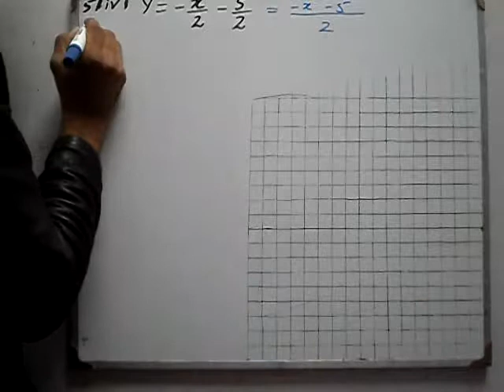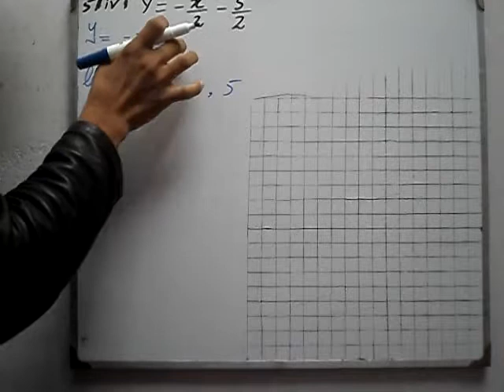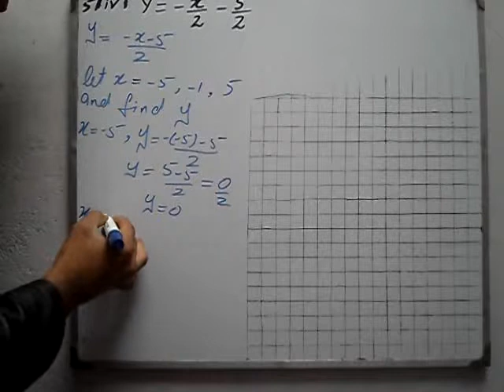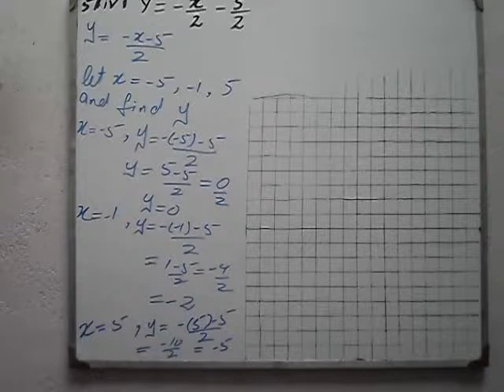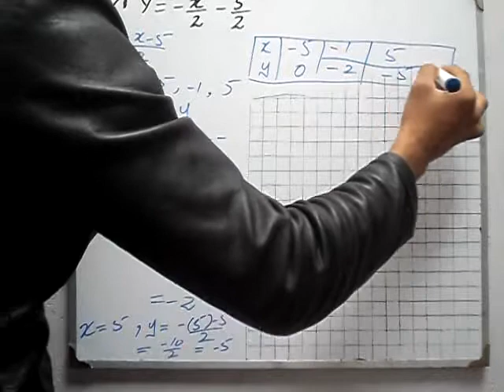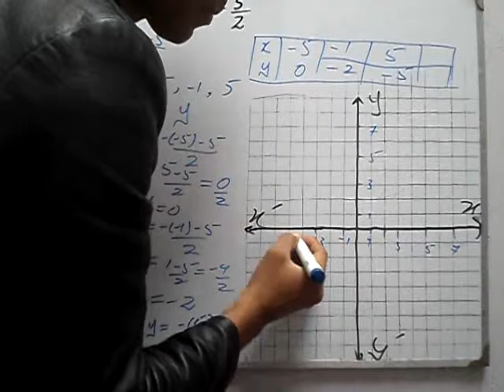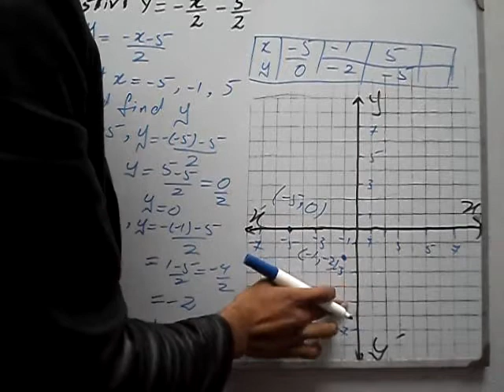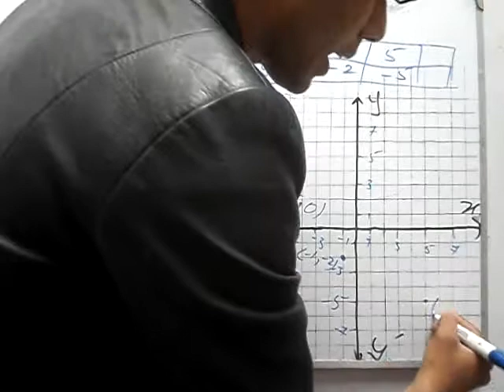Review exercise 9 Q 4 part 4 book general mathematics 9 PTB